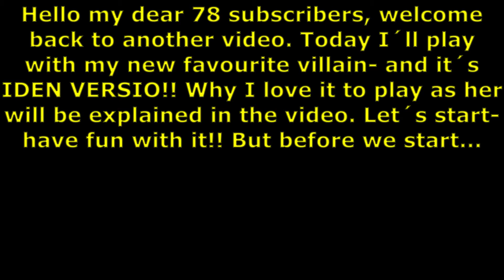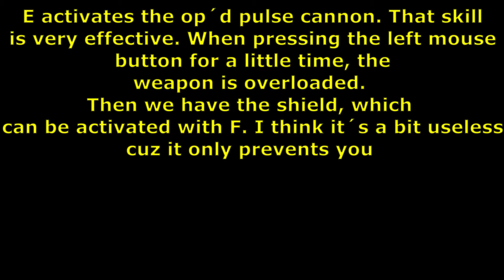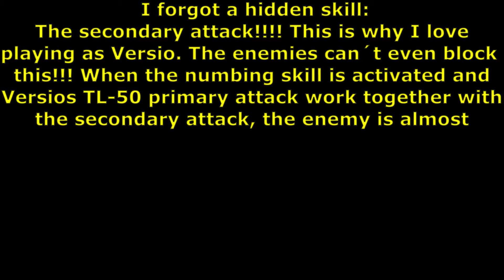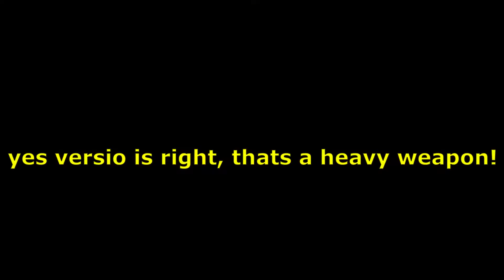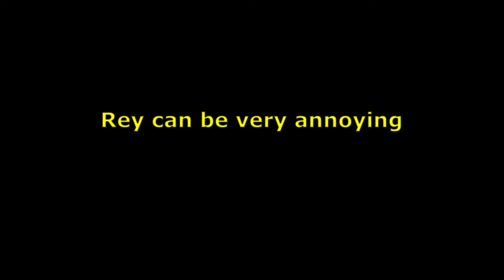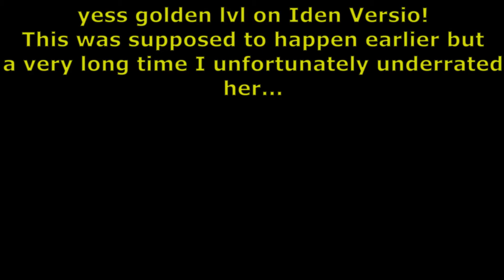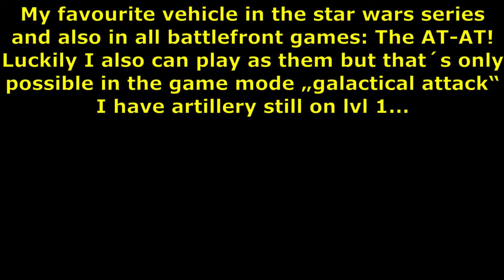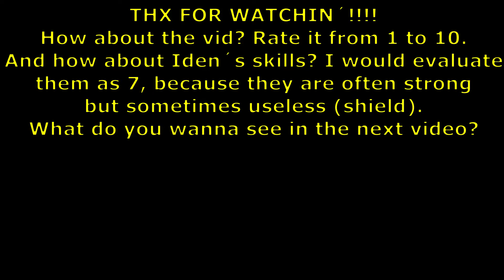My new favourite villain in Battlefront II:Iden Versio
This is a gameplay to Battlefront II with my new favourite villain. Have fun :-)